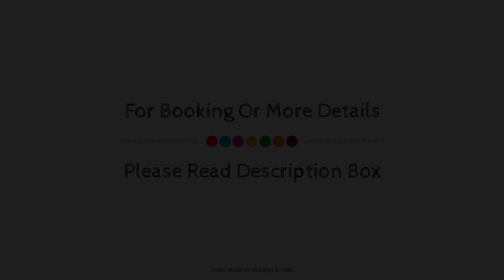The Mountford’s, ‘Arcadia’, Cottage. Bhimtal, Nainital, India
Searching For
1. The Mountford’s - ‘Arcadia’ - Cottage. Bhimtal - Nainital
2. The Mountford’s - ‘Arcadia’ - Cottage. Bhimtal - Nainital Virtual Tour
3. The Mountford’s - ‘Arcadia’ - Cottage. Bhimtal - Nainital Rooms
4. The Mountford’s - ‘Arcadia’ - Cottage. Bhimtal - Nainital Amenities
5. The Mountford’s - ‘Arcadia’ - Cottage. Bhimtal - Nainital Videos
6. The Mountford’s - ‘Arcadia’ - Cottage. Bhimtal - Nainital Offers
7. The Mountford’s - ‘Arcadia’ - Cottage. Bhimtal - Nainital Deals
Audio Credit:
Track Title: Reasons To Hope
Artist: Reed Mathis